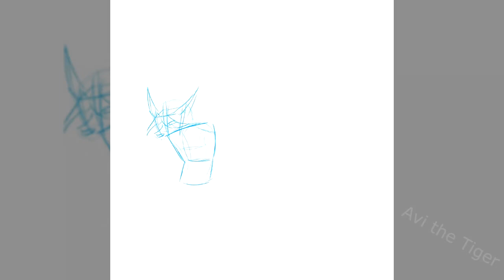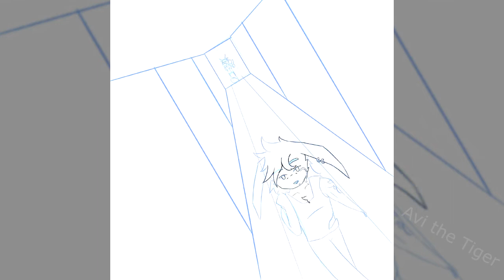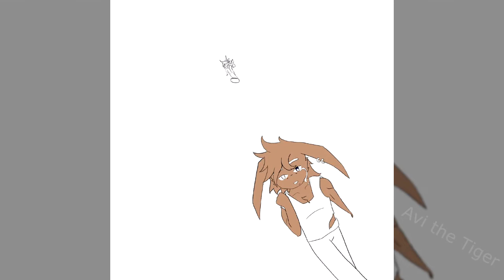[Speedpaint] Sissel's Leave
Yay big sad

This picture is meant to represent part of the plot for shirokoi's Visual Novel, Repeat; it is not meant to accurately depict it.

But yeah anyways this VN broke me and left me with big sad.

If you're seeing this, you have respect for what I have to say!  Thank you!  Have a sad 😔

All of my videos and content is directed towards a general audience whose age is no less than that of thirteen years.